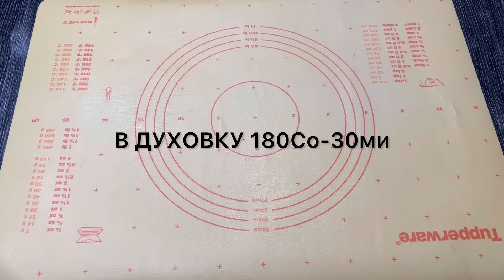Творожной рулет с изюмом на блином тесте/Curd roll with raisins on pancake dough